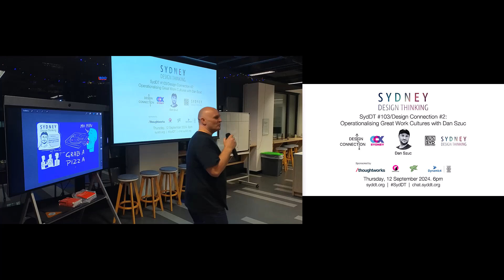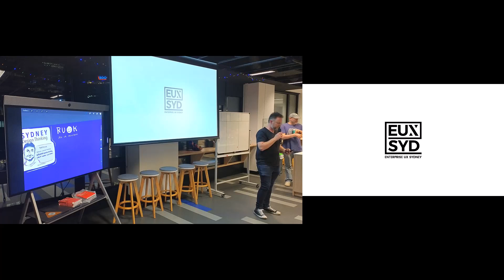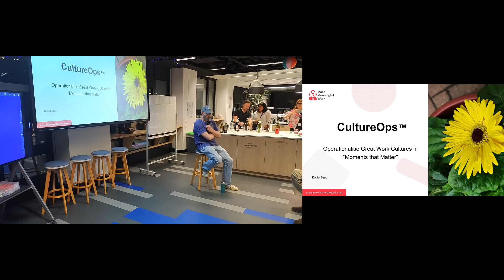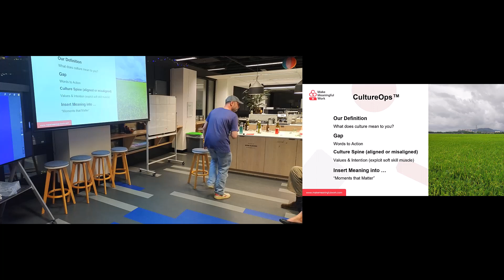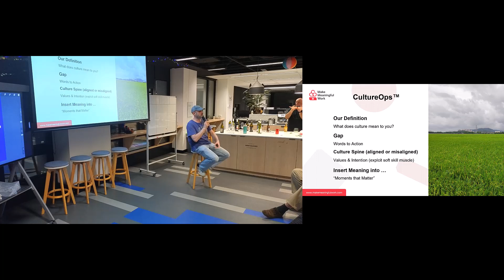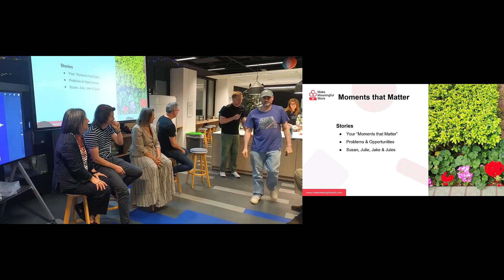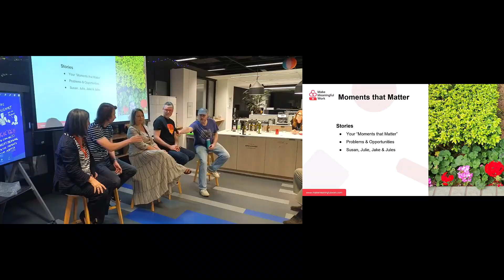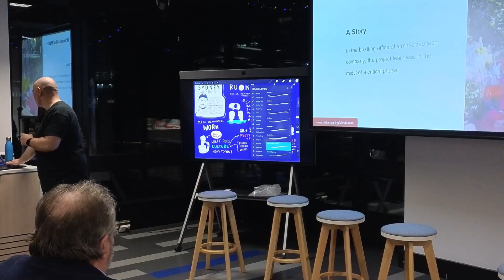SydDT #103/Design Connection #:2 Operationalising Great Work Cultures with Dan Szuc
SydDT #103/Design Connection #:2 Operationalising Great Work Cultures with Dan Szuc. Thursday, 12 September 2024 at Thoughtworks.

Dan led an interactive session on transforming organisational culture from an abstract concept into a tangible actionable strategy by focusing on moments that matter. Plenty of group discussion and a panel with Susan Wolfe, Jake Causby, Julie Demsey, and Julian Munford.

A huge thanks to Dan for making the time for us on his visit from Hong Kong, the panel, and Jo Wong with a quick Facetime presence from Hong Kong!

The graphic recording this month was done by Pradeep Gulur. This initiative is a collaboration with Alan Chen and Diana Ayoub from Sh8peshifters and their Think Visual/Sh8peshifters Morning Meetups community. SydDT is a friendly environment for people to practice their live graphic recording skills.

Sydney Design Thinking (SydDT) is a diverse community of 9,500+ members. We've been meeting monthly since 2015 to explore the world of design thinking as a human-centred design and living systems approach to innovation and solving complex problems – to help create positive outcomes for people, our planet, and business.

We're one of the top design thinking meetups globally. New members are welcome!

Chapters
0:00 Community networking
0:51 Welcome by Ben Pecotich. Thanks to our sponsors with Alan Chen & Diana Ayoub from Sh8peshifters and Kate Linton from Thoughtworks
6:42 R U OK? Day with Lucas Mara
9:06 Upcoming meetup shoutouts by Kevin Wilkins & Sylvia Luk from CCX, Adam Faulkner from EUX, Ben from SydDT
19:15 Leapfrog Studio sponsor shoutout and Dan Szuc intro by Susan Wolfe
23:40 Operationalising Great Work Cultures with Dan Szuc
53:20 Panel with Susan Wolfe, Jake Causby, Julie Demsey & Julian Munford
1:27:55 Thanks and wrap up by Ben Pecotich
1:28:35 Final graphic recording by Pradeep Gulur

SydDT is all about helping build a connected community of people from a diverse range of design and business practices, industries, contexts, and roles… to learn and share. To get exposed to what others doing and see what's possible.

We’re proud to see this in our community – our members are experience designers, researchers, service designers, startup founders, product people, consultants, academics, anthropologists, architects, software engineers, project managers, medicos, engineers, and many other roles.

We keep it pretty casual with plenty of time for networking before jumping into talks, panels, and workshops on a broad range of topics - with a healthy Q&A that often turns into a group discussion. If you're not a member already you can join on our meetup

We'd love to hear from you if you're keen to speak - or if there's someone you think we should invite to speak. There will be more sponsorship opportunities coming up... if you'd like to be a supporter, please get in touch!